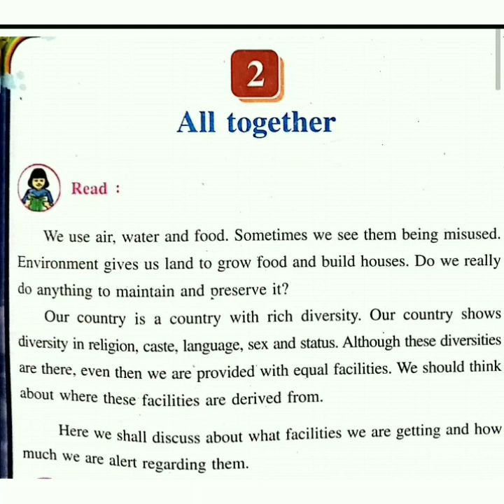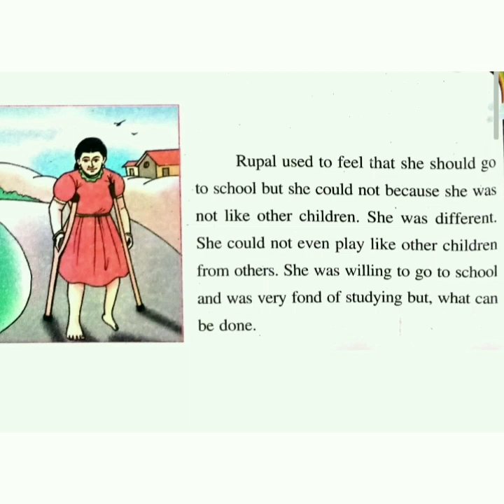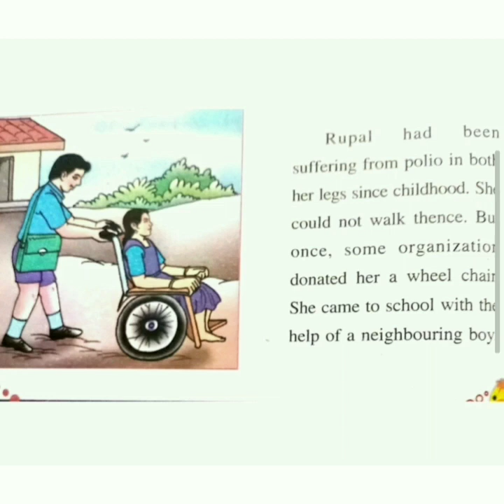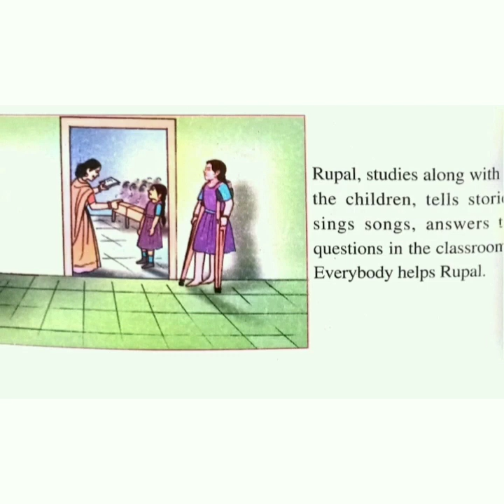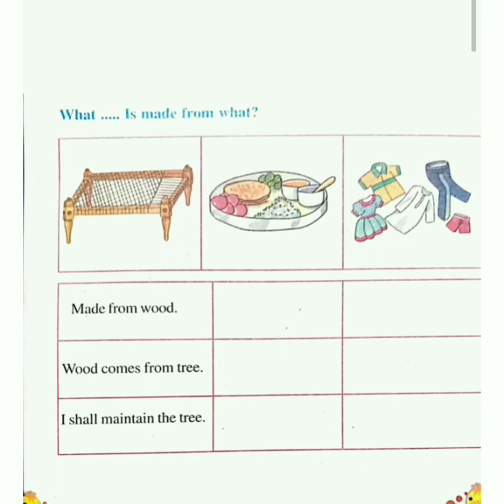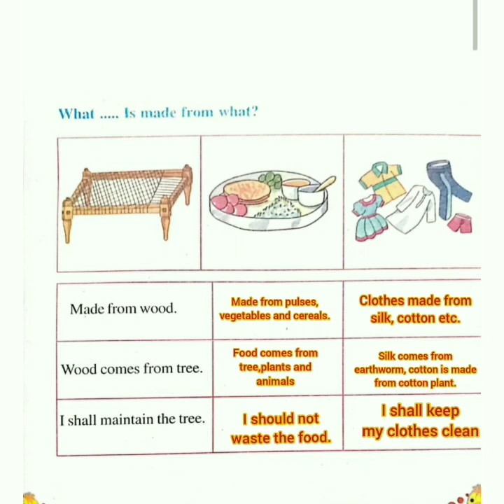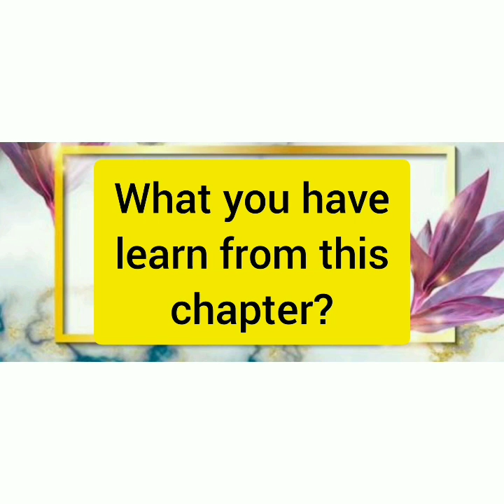E.M Grade-5 EVS Chapter-2 ( All together)